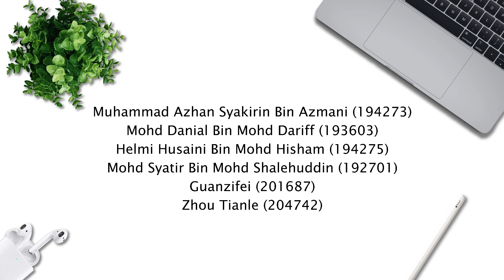LAX202313 Lax Discussion 5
LAX 2023 - MUSIC VIDEO
GROUP 13
DISCUSSION 5

GOOGLE MEET

GROUP MEMBER :
1. Muhammad Azhan Syakirin Bin Azmani 194273
2.Zhou tianle 204742
3.Guanzifei 201687
4. Mohd Syatir Bin Shalehuddin 192701
5. Helmi Husaini Bin Mohd Hisham 194275
6. Mohd Danial Bin Mohd Dariff 193603